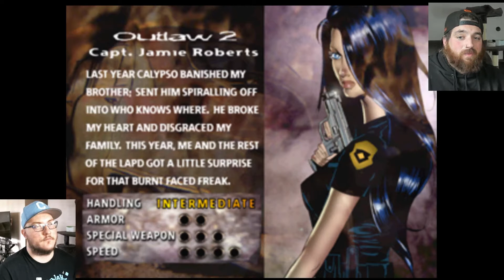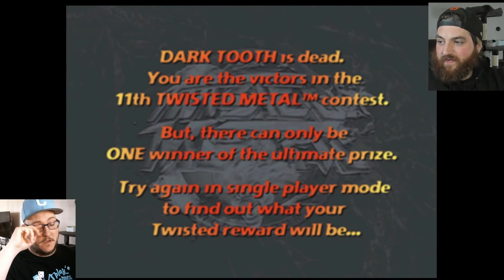Let's Play Twisted Metal 2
My favorite game of all time. We had a blast making this, almost as much of a blast the enemies had blasting Alex.